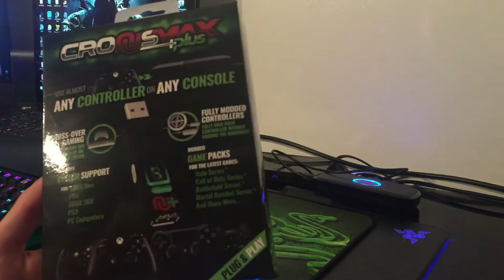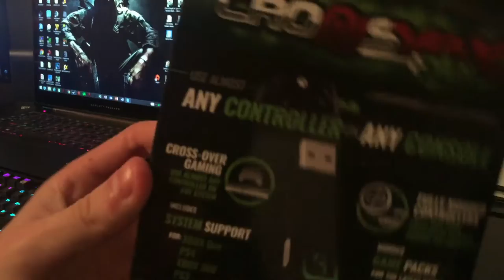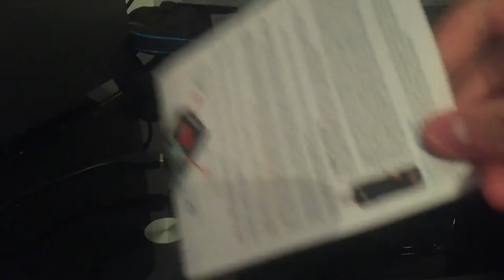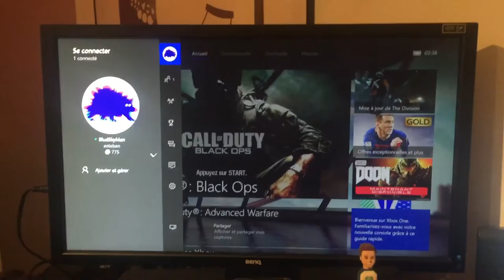CRONUSMAX PLUS - Unboxing et Test